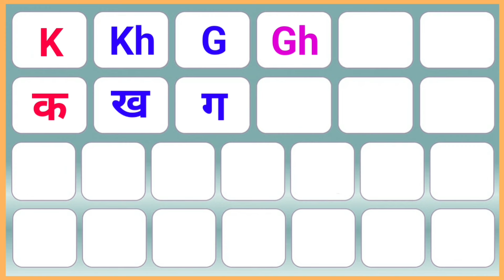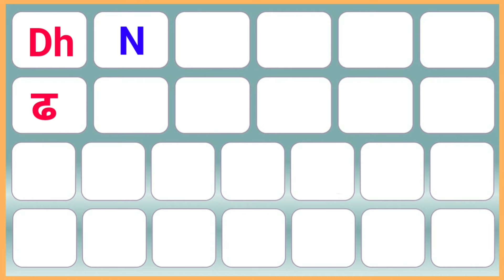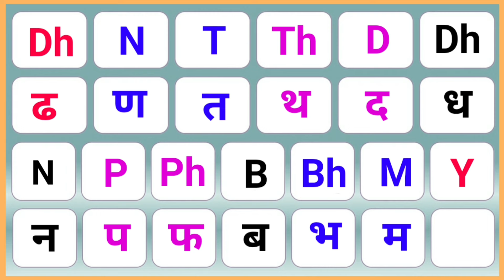k kh g gh ng | K Kh G Gh English me | k se k kh se kh in hindi | k se क kh से ख in hindi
Hello Children.
I am  Rakesh Kushwaha  welcome to my chennel "Abc Kiddie Rhymes''

Your quiry :-
k kh g gh video in english
k kh g gh english me kaise likhe
k kh g gh ng
k kh g gh ka english
k से क kh से ख hindi me